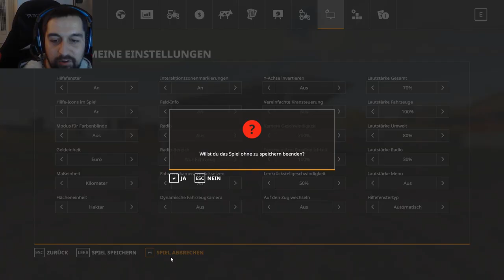LS 19 Ravenport #26 Heute bauen wir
Dann lass doch gerne ein Däumchen und ein Kostenloses Abo da.
Du denkst es könnte anderen auch gefallen? Dann erzähl deinen Freunden von meinem Kanal und teile die Videos damit auch Sie sich von mir unterhalten lassen können.

Alle Spenden werden für neue und bessere Ausrüstung verwendet.

Mein PC Zubehör, Lenkrad, Maus etc.